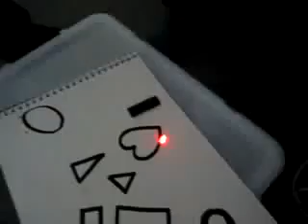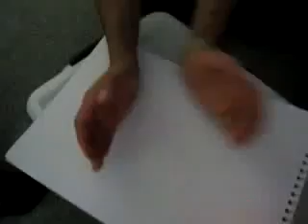Lasers of the future!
Does anyone want to buy me one for christmas?